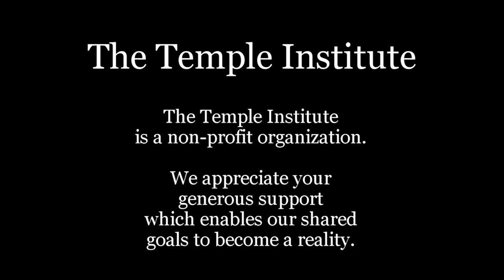Weekly Torah Study: Naso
Torah describes the case of the sotah, a woman accused by her husband of being an adulteress, at great length, yet the description itself is difficult to grasp and the mechanics of the Temple ceremony described are even harder to understand. Yet this was the prescribed remedy for an otherwise intractable situation.

Naso (Numbers 4:21 - 7:89)
Parashat Naso is read on Shabbat:
Sivan 5, 5782/June 4, 2022

(In the diaspora, where an 8th day of Passover is observed, congregations will be reading a special Passover reading from Torah on Shabbat, and for the next few weeks there will be a discrepancy between the Shabbat Torah reading in Israel and the Shabbat Torah reading in the diaspora.)

35 YEARS of the TEMPLE INSTITUTE
SHOW YOUR SUPPORT: